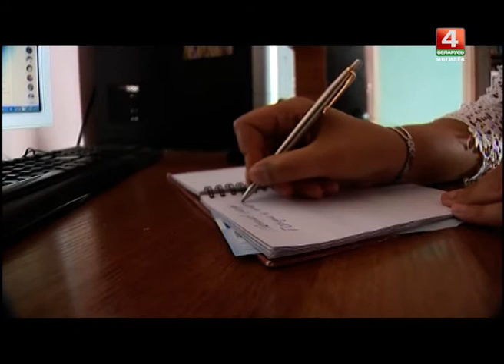БТ4 Могилев 1 год: отдел новостей